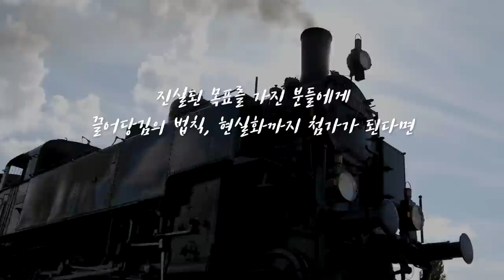끌어당김의 법칙이 100% 존재하는 이유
00:00 Intro
00:15 끌어당김의 법칙은 존재할까?
01:21 복싱을 배우는 이유?
03:28 서울대에는 가고 싶지만...
05:48 거짓된 목표와 진실된 목표
10:12 Outro